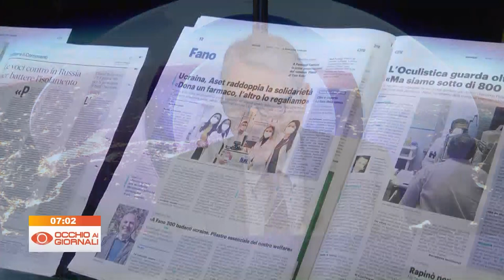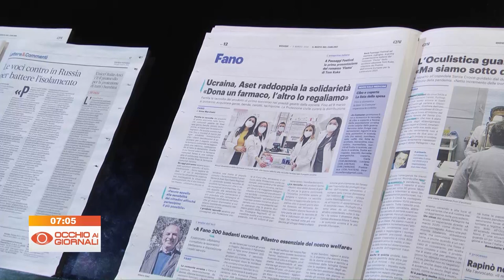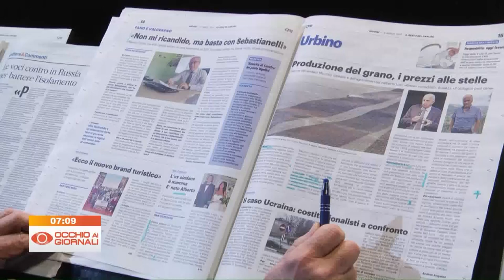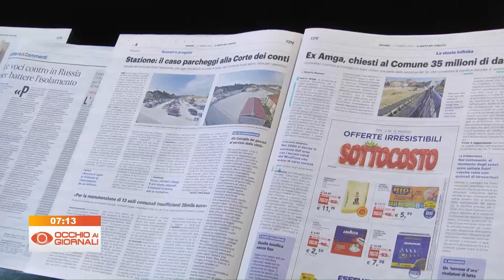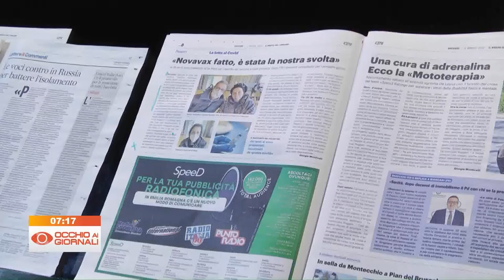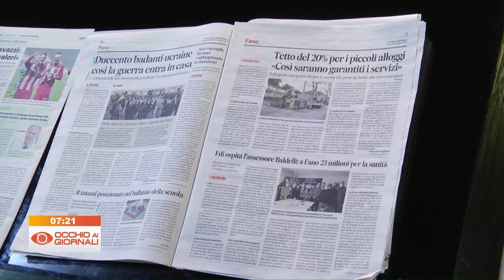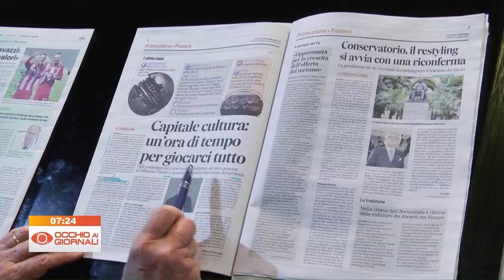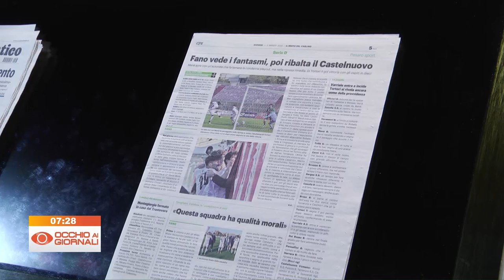Occhio ai Giornali 3 marzo 2022